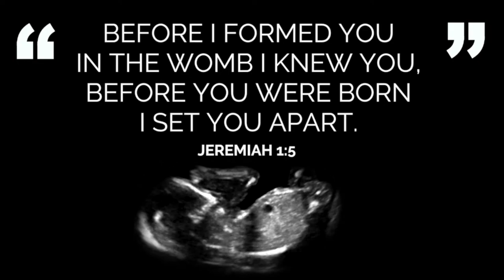Care Net PRCs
What does Care Net Pregnancy Resource Centers do? Watch this video to find out!